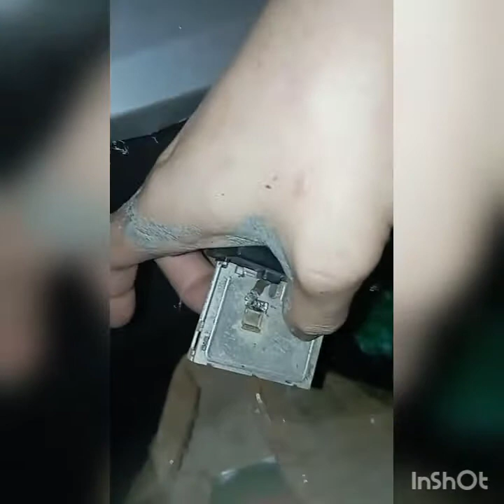Savvy Proton aircon blower motor dan resistor aircond cara Pasang diy